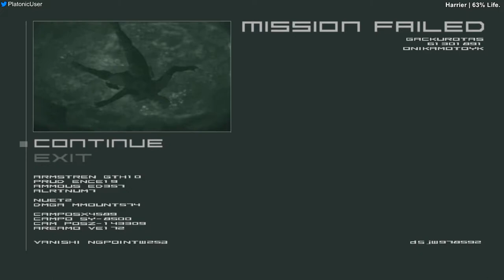MGS2 Substance - Harrier, Extreme - 58.117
Player: PlatonicGuy
Game: Metal Gear Solid 2
Version: Substance
Platform: PC
Region: USA / NTSC
Turbo: Enabled
Run Type: Single Segment
Boss: Harrier
Difficulty: Extreme
RTA: 00:00:58:07 (hh:mm:ss:ff) or 00:00:58.117 (hh:mm:ss:ms)
* Fade In - 00:00:04:16 (hh:mm:ss:ff)
* Fade Out - 00:01:02:23 (hh:mm:ss:ff)
* Timed at 60fps from HUD appearing to final hit landing.